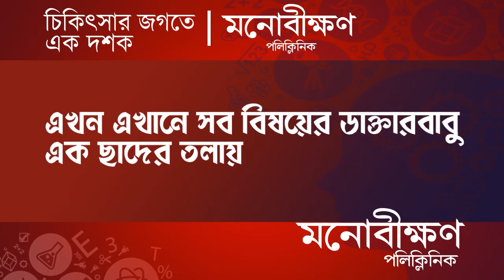Hazi A.K. Khan College: উচ্চমাধ্যমিকে কৃতীদের সংবর্ধনা Hariharpara কলেজের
Hariharpara Haji AK Khan College officials felicitate meritorious students

Madhyabanga News